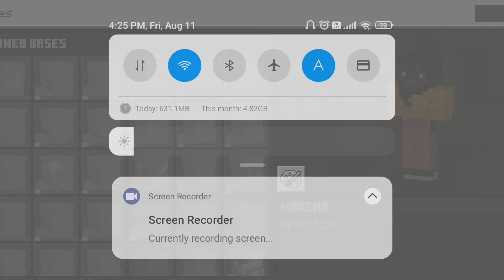Minecraft Survival Part 1